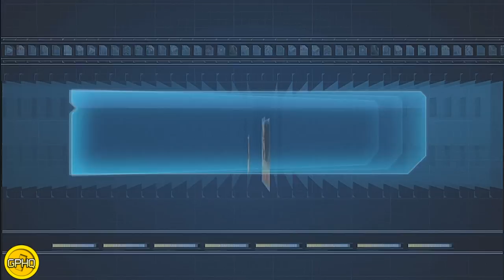Iron Man Playthrough (part 1)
Iron Man, one of Marvel's most durable Super Heroes, is blasting onto video game platforms and the big screen this spring. The epic, action-packed Marvel Studios production will be directed by John Favreau and stars Robert Downey Jr., Jeff Bridges, Terrance Howard and Gwyneth Paltrow. This third-person action game will immerse players in explosive militaristic combat from the film with loads of additional content created exclusively for the game.

•A DEVASTATING WEAPON: Iron Man alone battles armies of fighter jets, military tanks, armored Super Villains and more.
 • POWER CONTROL: Players will direct power to different parts of Iron Man's suit, creating a variety of unique attacks.
 •CHAOTIC BATTLEFIELDS: Open-ended battlefields create adrenalinepacked combat filled with unpredictable challenges.
 •BEYOND THE MOVIE: The game includes additional plotlines and characters from the Iron Man Comic Universe that are not featured in the movie.
 • OPEN WORLD: Players have complete freedom to move anywhere in the environment and make seamless transitions between ground combat and open air flight.